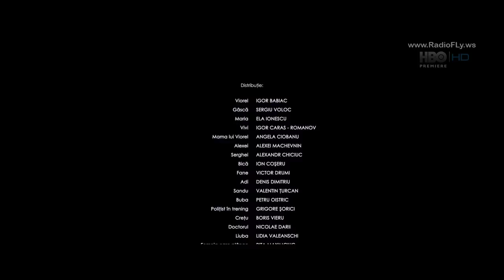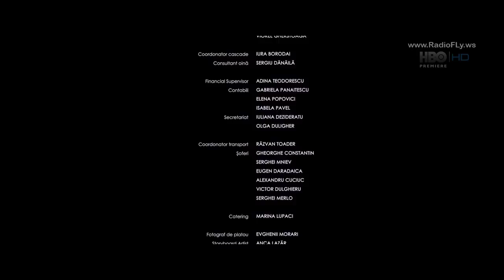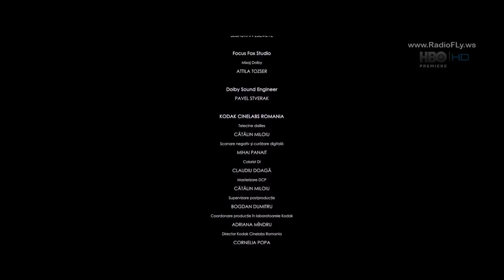La limita de jos al cerului(The Unsaved)